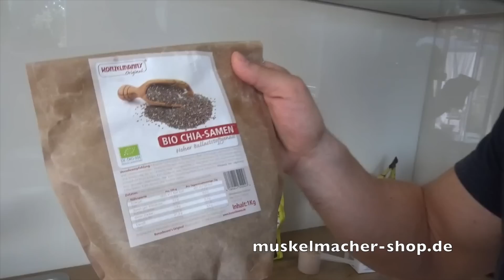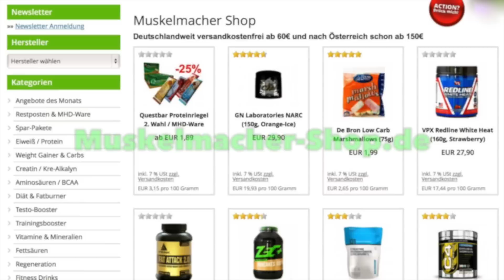Schokopudding selber machen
Instagram (alle anderen Seiten sind FAKE!)

Jeder Sportler liebt Schokopudding, ob in einer Diät und Definitionsphase oder als kleinen Snack für zwischendurch. In diesem Video verrate ich Euch ein Rezept für einen selbstgemachte Pudding mit viel Eiweiß und wenig Kohlenhydraten (Low Carb).